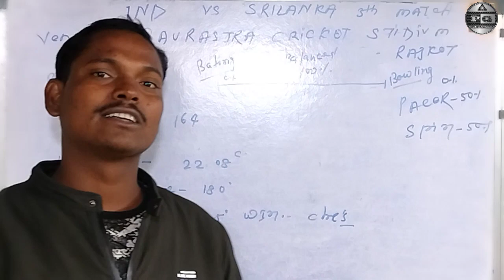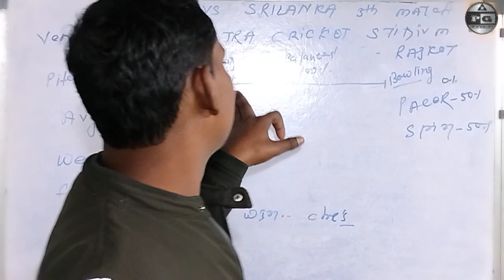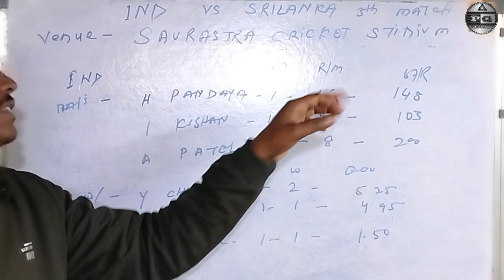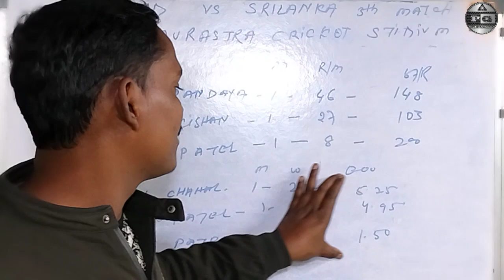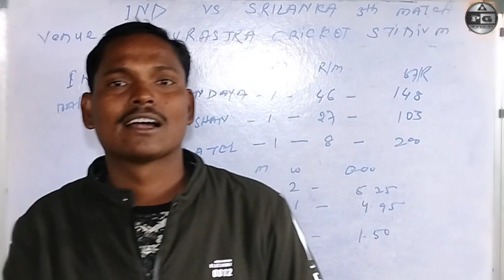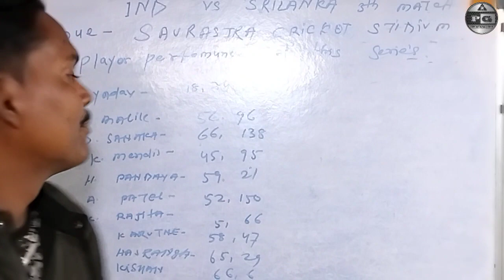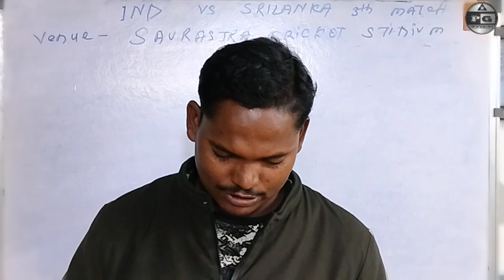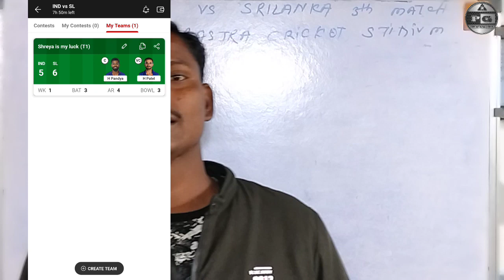INDIA vs SRI LANKA Dream11 Prediction, IND vs SL Dream11, IND vs SL Match prediction, analysis।।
dream11
dream11 prediction
IND VS SL 3rd t20 Match prediction
IND vs SL Dream11 team prediction
IND vs SL today match prediction
IND vs SL Dream11 team prediction, analysis,pitch report
IND VS SRI LANKA Dream11 team
IND vs SL prediction
Today match prediction
IND vs Sri Lanka gl team prediction
India vs sri lanka 3rd match pitch report
today team analysis
ind vs sri lanka Match prediction analysis pitch report
fantasy cricket
dream11 1crore team prediction
prediction guruji
Ind vs Sri Lanka t20 match prediction